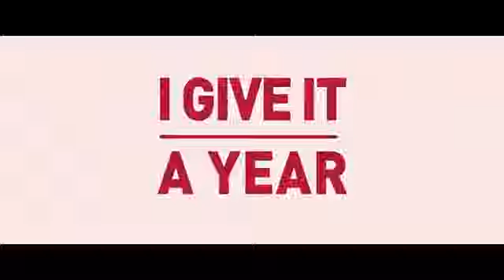фильм Даю год 2013 трейлер + торрент